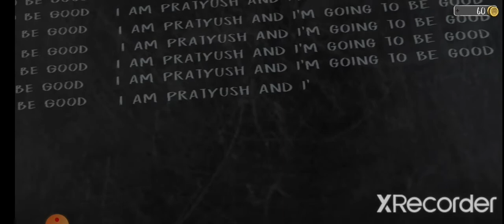The Evil Nun ☠️☠️☠️☠️☠️Horror game video 💀💀💀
The Evil Nun ☠️☠️☠️☠️.